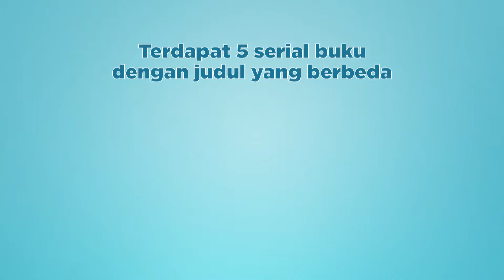MY FIRST AL-QUR'AN WORDS INTERACTIVE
Apa itu My First Al-Qur’an Words Interactive?

Buku interaktif ini dirancang untuk memudahkan anak belajar mengenal kosakata bahasa asing dari Al-Qur'an sekaligus mengenal keindahan firman Allah Subhanahu wata'la. Disajikan dengan gambar yang menarik, serta dilengkapi berbagai permainan yang melatih anak untuk mandiri dan fokus.

Apa saja Keunggulan-keunggulannya?

- Memadukan metode pembelajaran Quantum Learning dengan Fun Active Games.
- Belajar mudah 3 bahasa: Indonesia, Arab, dan Inggris.
- Kamus mini pertama yang membahas 3 bahasa dengan kosakata yang berasal dari al-Qur’an. (Belum pernah ada buku serupa)
- Mengenal kosakata yang ada dalam Al-Qur`an dengan menyenangkan.
- Menstimulasi dan mengajak anak untuk mencintai al-Qur’an sejak dini.
- Ditampilkannya ayat-ayat yang berhubungan dengan semua kosa kata.
- Cocok untuk anak batita hingga sekolah dasar.
- Gambar didesain dengan kualitas 3D (terlihat seperti nyata).
- Pilihan warna soft, sehingga membuat lebih menarik dan disukai anak.
- Hard cover, full color, kertas tebal sehingga nyaman dipegang anak dan tidak mudah rusak.
- Dilengkapi dengan kotak cantik dan kardus ekslusif.

E-Commerce:
- Tokopedia.com/maghfirahp
- Shopee.co.id/maghfirahp